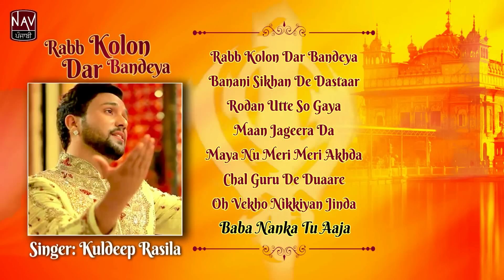Rab Kolon Dar Bandeya | Kuldeep Rasila Devotional Song | Punjabi Bhakti Songs | Priya Audio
1.Rabb Kolon Dar Bandeya 00:00
2.Banani Sikhan De Dastaar 06:39
3.Rodan Utte So Gaya 11:12
4.Maan Jageera Da 16:24
5.Maya Nu Meri Meri Akhda 21:25
6.Chal Guru De Duaare 27:32
7.Oh Vekho Nikkiyan Jinda 34:02
8.Baba Nanka Tu Aja 39:15